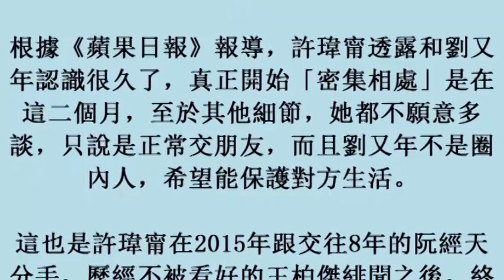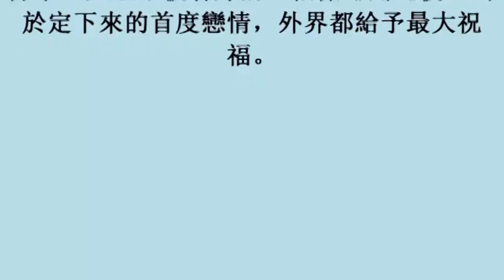許瑋甯坦承「從朋友變情人」 認戀星二代 (27october2017)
許瑋甯坦承「從朋友變情人」　認戀星二代